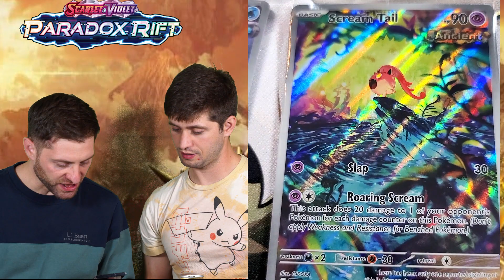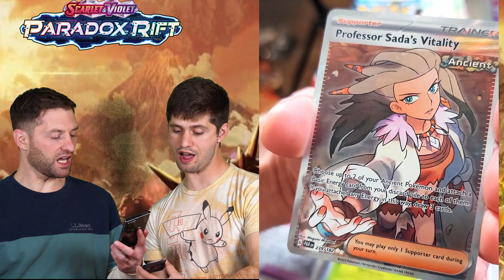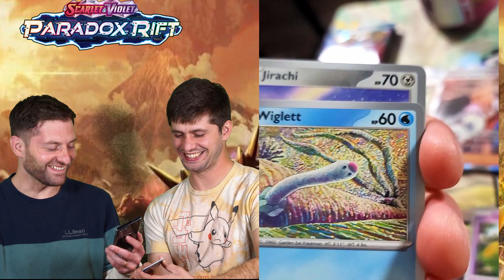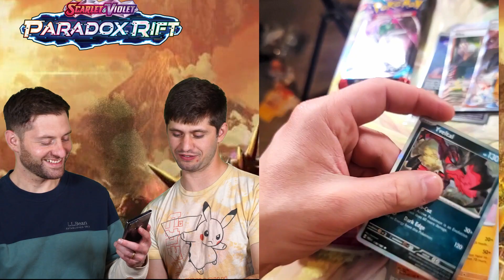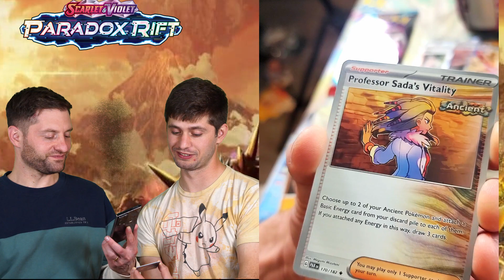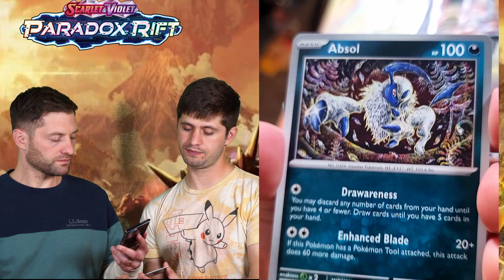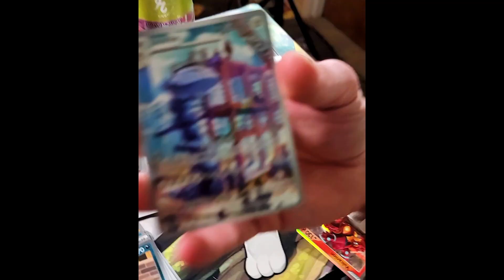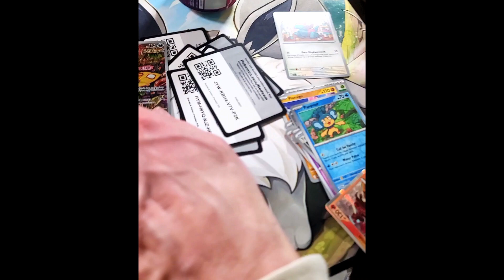Paradox Rift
happy halloween

we got hands on the newest set paradox rift